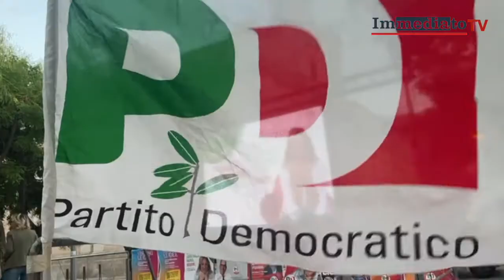ENRICO LETTA A FOGGIA. "SOLDI PNRR FANNO GOLA A MAFIE, VANNO USATI BENE. IN PUGLIA SQUADRA FORTE"